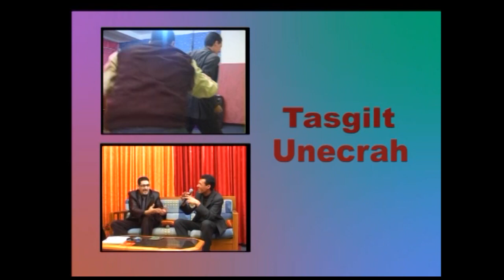CAMERA CACHEE VICTIME DU JOUR ABDELLAH MEBARKI 2013